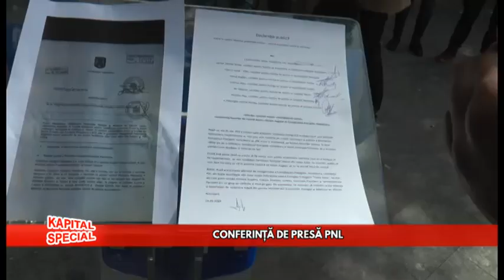Kapital Special 24 Septembrie 2020 Conferință de presă PNL